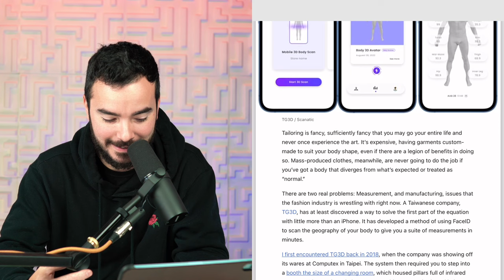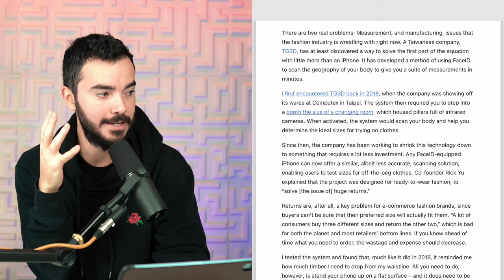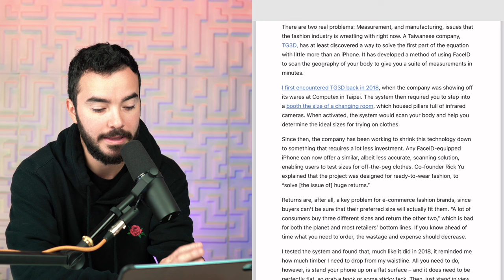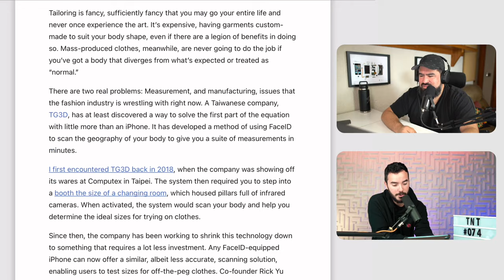Para Qué Sirve esto?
TNT074

Sígueme!